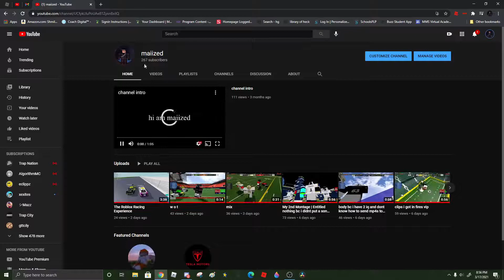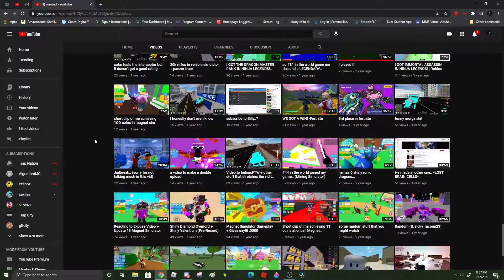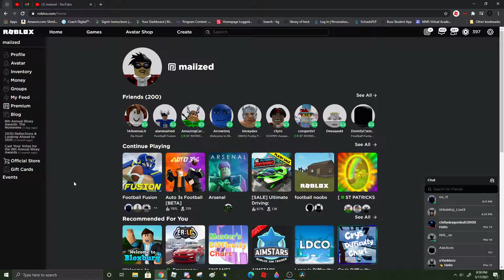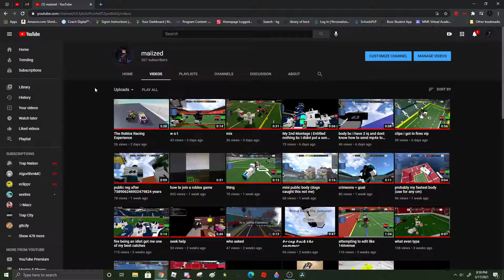please watch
if i sound overly emotional in this video, it's because i kind of am. this doesn't go with my usually funny/edgy style and i just don't know where to go from this point. i didn't spend 2 years of my life for nothing. please, let me know where i should go with this.